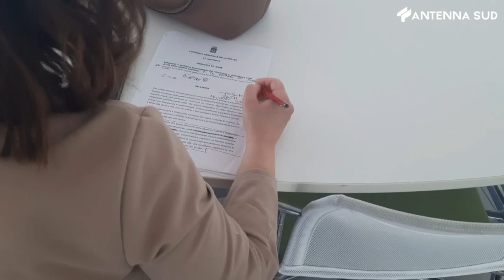18 maggio 2023 - Regione, da Forza Italia proposta di legge sull'autismo